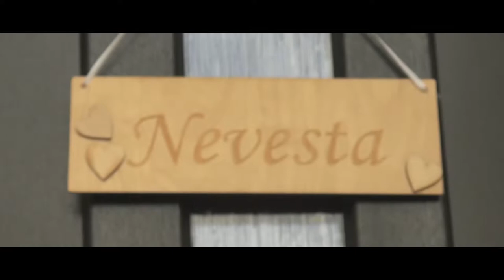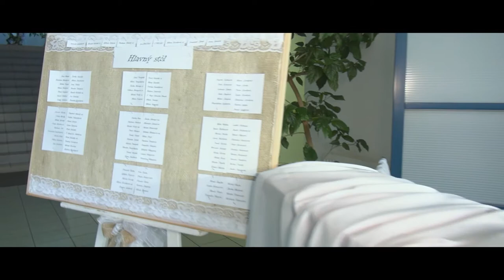Svadba - Betka & Cyril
Videoklip zo svadby Betky a Cyrila.